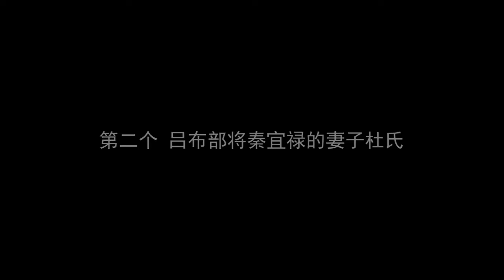關公月下斬貂蟬 貂蟬原型之二 呂布部將秦宜祿的妻子杜氏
關公月下斬貂蟬（也有說，關公月下釋貂蟬），是戲說還是真實，已不得而知。這個貂蟬，可能和呂布部將秦宜祿的美妻杜氏有關。也許，貂蟬也兩次重要的拜月，一次是焚香禱告，祝義父王司徒王允安康，也因此和義父寫了下誅殺董卓的劇本，最後一次，是和關羽一日夫妻百日恩，不過是個類似霸王別姬的悲劇，拜月之後以死明志。

貂蟬，呂布，關公，呂布部將秦宜祿美艷的妻子杜士，關公與貂蟬的傳說